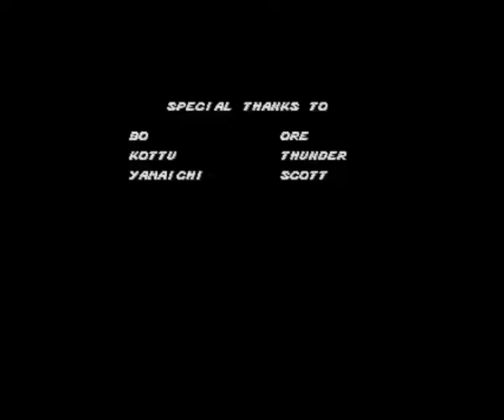RETRO 🕹 GAMES 🎮 (streets of rage) CLASSIC 🎮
Streets of Rage es una serie de videojuegos de tipo beat'em up1​ creados para la consola de 16 bits Mega Drive. Originalmente bautizados Bare Knuckle (ベア・ナックル Bea Nakkuru?, trad. "puño desnudo"), la saga está compuesta por tres títulos lanzados entre 1991 y 1994 que cuentan la historia de varios héroes callejeros (policías en el título original), centrándose en Axel Stone, Adam Hunter y Blaze Fielding y su esfuerzo por librarse de una banda mafiosa liderada por el infame Mr. X.

Los 3 juegos fueron lanzados en Japón originalmente con los títulos Bare Knuckle 1/2/3 y re-lanzados al mercado Americano y Europeo con el título Street of Rage, Streets of Rage 2 y Streets of Rage 3. Estos juegos pertenecen al género Beat´em Up, caracterizado por ser una seguidilla incansable de acción, en donde movemos nuestro personaje de lado a lado de la pantalla, aniquilando enemigos y recogiendo ítems (Power Up´s) como armas, dinero y comida. A este mismo género pertenecen también series como Golden Axe o Double Dragon entre cientos otros.